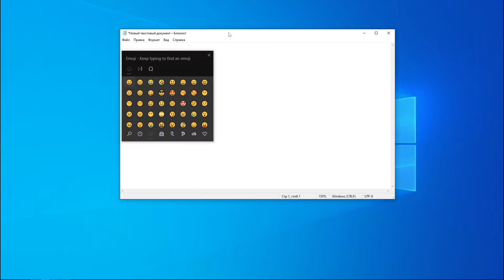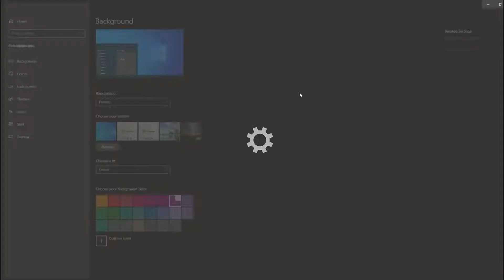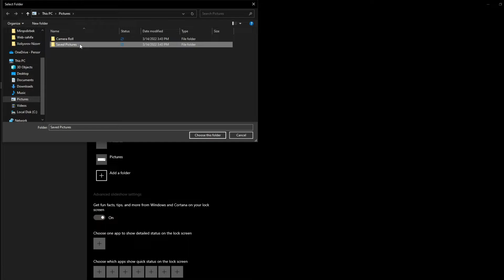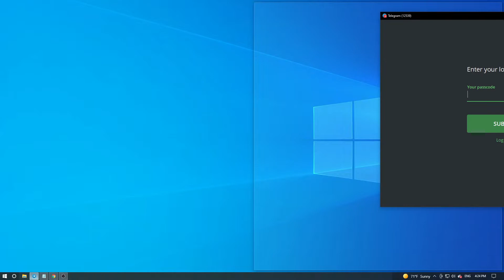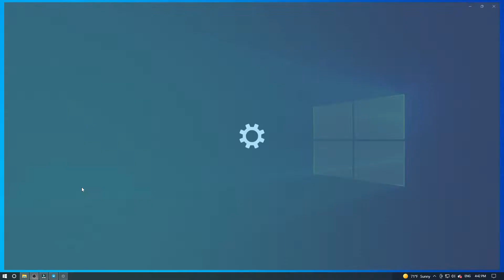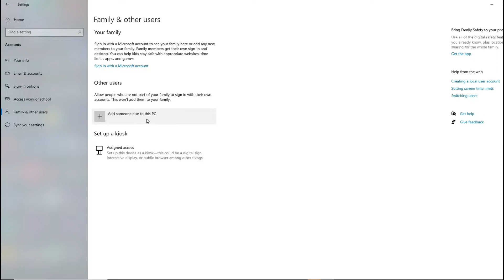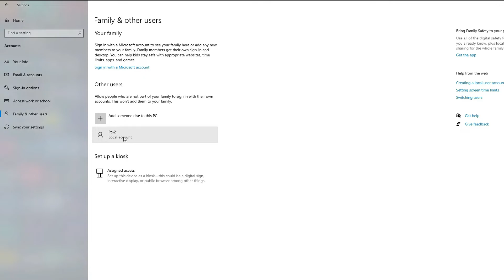WINDOWSNING FUNKSIYALARI BILAN ISH SAMARADORLIGINI YANADA ISHIRING || WINDOWS YASHIRIN SIRLARI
Assalomu aleykum xurmatli IbroTeym kanali azolari

┫ Videoga Ta`rif ┣ ┓
bugungi videomiz windowsning yashirin funksiyalari haqida bo`ladi videoda ko`rsatilgan funksiyalaridan foydalanib ishingiz samaradorligini yanada oshirsangiz bo`ladi?

VAQT BO`YICHA KODLAR:
Boshla: 00:00
Windows emtojia: 00:56
Bloklash ekrani: 01:30
Oynalar bilan ishlash: 02:45
Yangi foydalanuvchi: 04:01
Xayrlashuv: 06:28